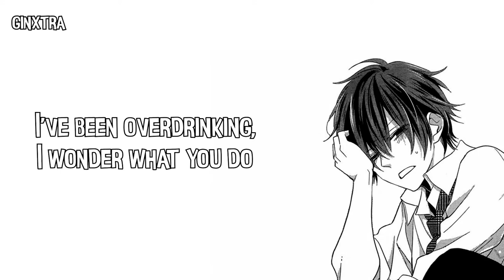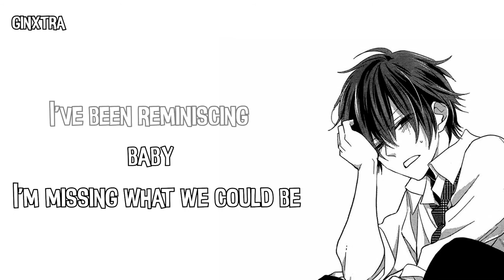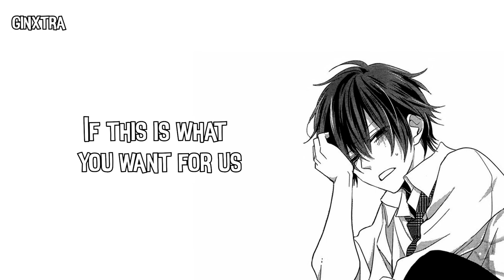Nightcore - Number (Lyrics)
✓ Song Information ✓

✘ Artist: Alexander Oscar
✘ Song: Number

*Song Lyrics*
I've been overdrinking, I wonder what you do
Tell me what you're thinking, what's your point of view
Do you remember in December, never on our own
In bed are you together, we were walking through the snow

[Bridge]
I've been reminiscing, baby, I'm missing what we could be
Will he know the things you like, will he touch your body like me?

[Chorus]
I just wanna know if I should keep your number
I just wanna know if I should...

[Verse 2]
Don't like the situation, the way you act so cool
Can't you just admit it, that you're hurting too
I just wanna lay with your body again
I know every curve like the back on my head

[Chorus]
So I just wanna know if I should keep your number
I don't own the original audio or picture used in this video. This video is purely fan-made, and will not be used for profit or illegal sharing.